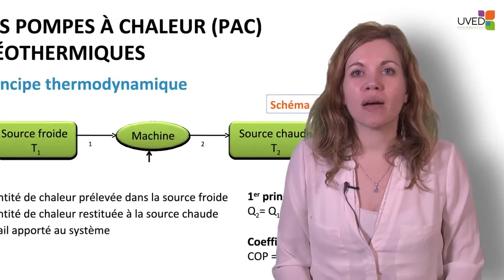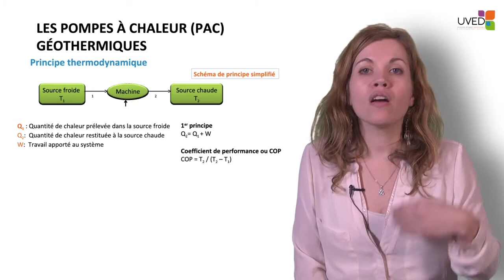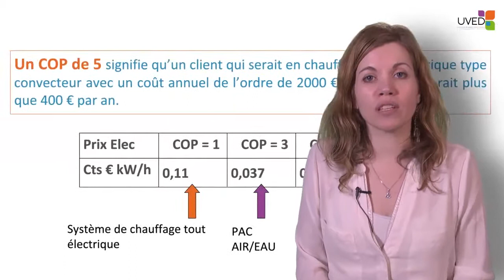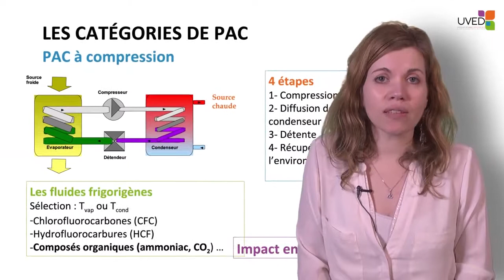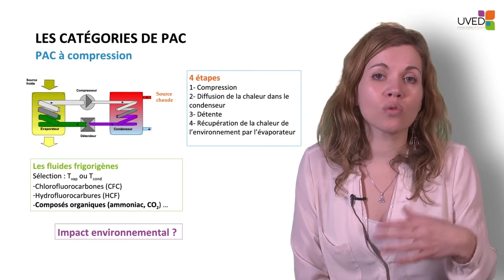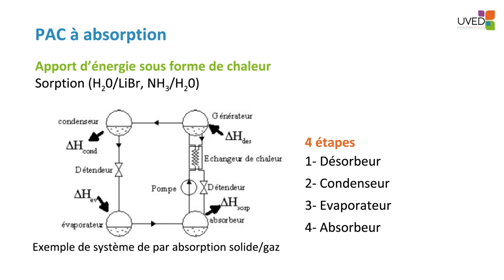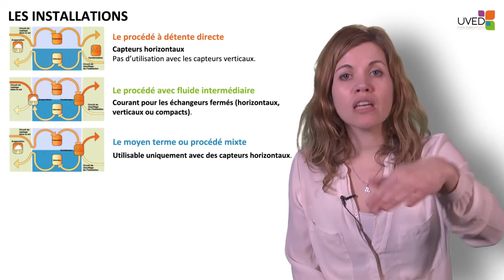Les pompes à chaleur géothermique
Dans cette vidéo, Sandrine Pincemin présente le fonctionnement, la performance et les différents types de pompes à chaleur, systèmes thermodynamiques permettant de prélever de l'énergie d'une source froide afin de la porter vers une source chaude.